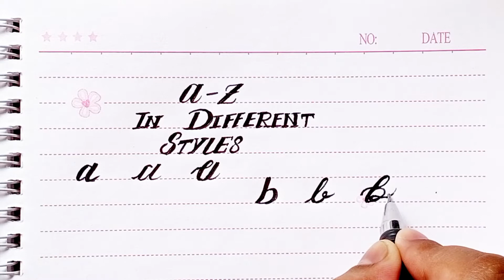how to write small Alphabets || learn lowercase Calligraphy || farwa Calligraphy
key points